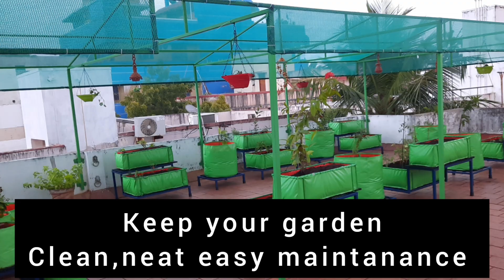why shadenet ? for your Terrace Garden.நிழல் வலை மாடித் தோட்டத்தில் பயன் ஏன்? எப்படி?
fb D'Organica Garden
Instagram page D'Organica Garden
D'ORGANICA GARDEN IS ONE STOP SOLUTION FOR ALL GARDEN NEEDS . WE DID MORE THAN 100 PROJECTS  TERRACE GARDEN PROJECTS IN AND AROUND CHENNAI
fb D'ORGAICA GARDEN
INSTA D'ORGAICA GARDEN
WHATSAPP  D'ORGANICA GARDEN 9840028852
விதைபோடும் முறை
மாடிதோட்டம் காய்கறி தோட்டம் வளர்ப்பு பை கார்டன் ஸ்டாண்ட் மூலிகை செடி பூக்கள் $பழங்கள்# ட்ரைன் மேட்# ட்ரிப் இரிகாஷன் சொட்டு நீர் பாசனம்# நிழல் வலை டிஆர்கனிக்கா கார்டன்# ஜெயஸ்ரீ கிருஷ்ணன் ஜெயஸ்ரீ வீட்டு தோட்டம்ACTRESS RADHIKA SARATHKUMAR#நடிகை ராதிகா சரத்குமார்
D'Organica Garden
save plants
save water
dorganica Garden
மாடித் தோட்டம்